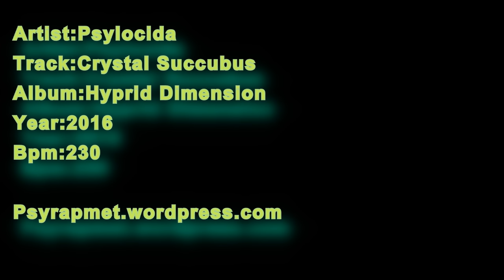Psylocida - Crystal Succubus 230bpm